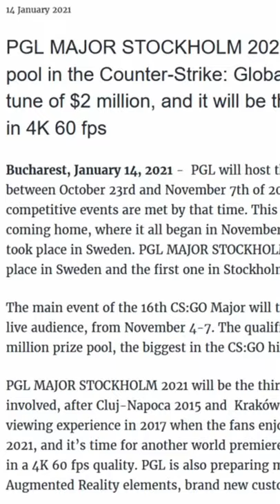Should you invest in the RMR Sticker Capsules?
If you are unsure on whether or not to invest in the new RMR sticker capsules, watch this video right now! I will explain my thoughts on the new rmr stickers and why I believe that they definitely have potential.

First of all, these cs go team stickers look really good. Even though they are a bit tiny, they have some amazing design on them, and their colors are phenomenal.

Second, they will most likely only be available for a limited time. When they will be removed from the in-game CS:GO store, nobody knows. However it is safe to assume that it will be sometime before the 2021 CSGO major tournament.

I think you should go with a golds as they will be the most sought after and desirable rmr stickers. That being said though, paper or normal team stickers will still be good ones to get. They look very nice (almost as good as the foils), and very cheap in price. This means you can buy more of them.

I personally recommend going for teams that either have a really good looking logo, are probably never going to have stickers in CSGO, or are top 10 teams whose organizations are super popular and hyped. You can't go wrong with Na Vi, Astralis, G2, to name a few.

Let me know if you would like to see more CS:GO videos.

Here is my video where I open 15 of these rmr stickers.

I also plan on opening a ton of these sticker capsules until I get a gold sticker. Here is the link to the livestream scheduled for tomorrow